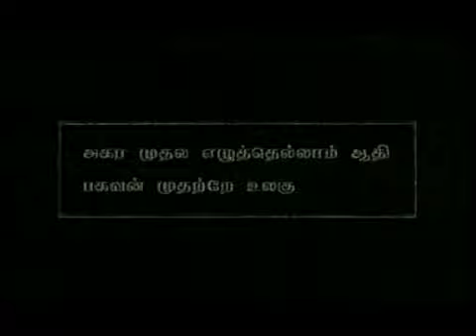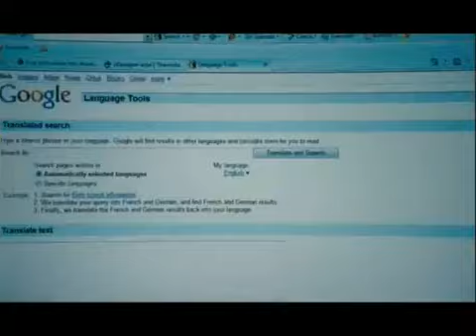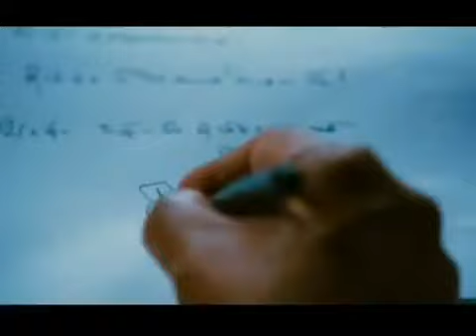Tamil Sem Mozhi Maanadu Adversiment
எல்லா தமிழர்கலும் தவராமல் கலந்து கொல்லுங்கள்,  இது தமிழ்ர் கலுக்கும் பெருமை தானெ,.தயவு செய்து கலந்து கொல்லுங்கள்.

கலந்து கொல்பவர்கள் COMMENT அனுப்பவும்